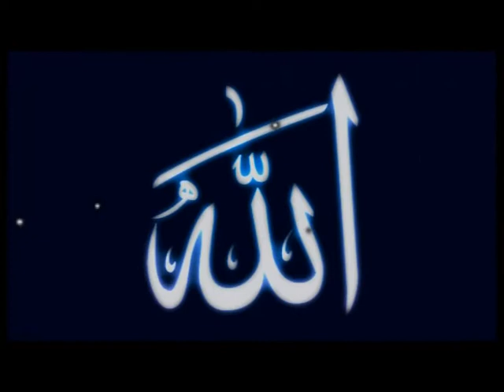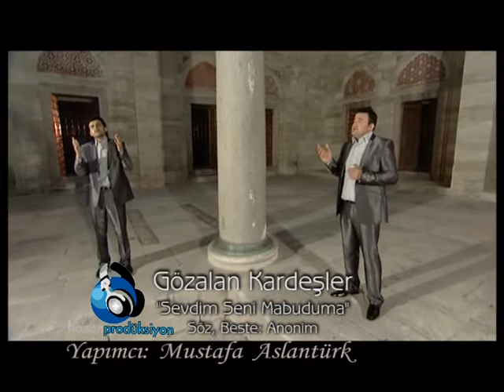08 SEVDİM SENİ GÖZALAN KARDEŞLER MP2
Yapım: Hazan Prodüksiyon
Yönetmen: Mustafa Aslantürk
Senarist: Mustafa Aslantürk
Proğram:70 Sanatçı 70 Eser 70 Görüntülü Klip 1.Seri (İlahiler,Kasideler,Ezgiler)
Kameraman: Mustafa Aslantürk
Kurgu Ve Montaj: Mustafa Aslantürk
Jenerik: Mustafa Aslantürk